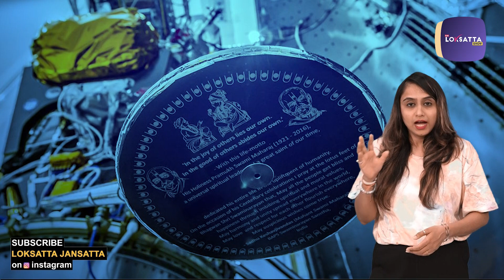પ્રમુખ સ્વામી મહારાજની તસવીર ચંદ્ર પર પહોંચશે! આ કાર્ય ભારત નહીં કોઈ બીજો દેશ કરશે! | NASA | BAPS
NASAનું ખાનગી અવકાશયાન BAPSના પ્રમુખસ્વામી મહારાજને અનોખી શ્રદ્ધાંજલિ આપી રહ્યું છે. વાત જાણે એમ છે કે, NASAનું ખાનગી અવકાશયાન ઓડીસિયસ હાલમાં ચંદ્ર તરફ આગળ વધી રહ્યું છે. આ અવકાશયાન BAPS સ્વામિનારાયણ સંસ્થાના પાંચમા ગુરુ પ્રમુખસ્વામી મહારાજને અનોખી શ્રદ્ધાંજલિ આપી રહ્યું છે. IM-1 મિશનની સપાટી પર સ્વામી મહારાજની છબીઓ અને કાર્યો રિલેટિવ ડાયનેમિક્સ સાથે કોતરવામાં આવ્યા છે. સ્વામી મહારાજને શ્રદ્ધાંજલિ આપવા અને તેમની નિઃસ્વાર્થ સેવાના સાર્વત્રિક માનવ મૂલ્યને સમર્થન આપવાનો આ એક પ્રયાસ છે. નાસાના IM-1 મિશન હેઠળ લોન્ચ કરવામાં આવેલ આ અવકાશયાન 22 ફેબ્રુઆરીએ ચંદ્રની સપાટી પર સોફ્ટ લેન્ડિંગ કરશે.